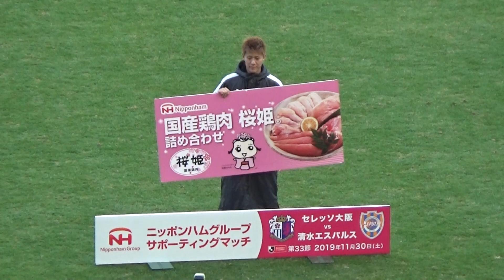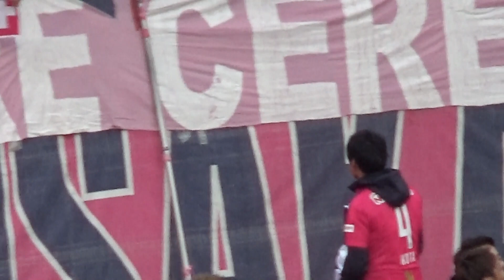2019.11.30 セレッソ大阪vs清水エスパルス 試合後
2019　J1　第33節　セレッソ大阪vs清水エスパルス　試合後
MOM　柿谷曜一朗選手、セレモニー後の場内周回